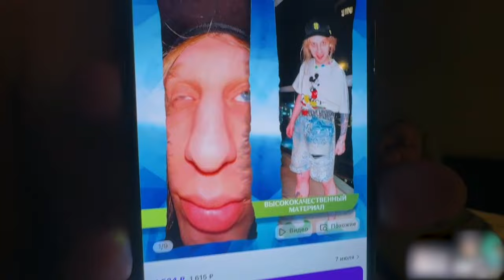ПАРАДЕЕВИЧ и КОРЕШ УХОДЯТ В БИЗНЕС?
Привет, на этом канале вы увидите видео paradeev1ch. В этом видео кореш и парадеевич рассказывают про свои бизнес идеи